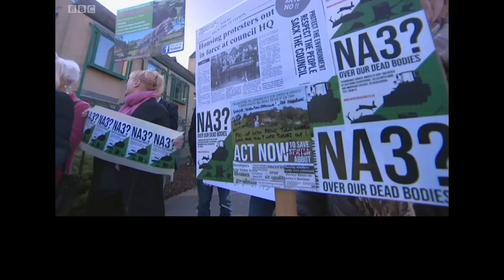NSN Independent Candidates 2nd May District Council Elections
Even if you have never voted in a local election, vote on 2nd May. Newton Says No is standing 4 Independent Candidates at the Teignbridge District Council Elections to stop the assault on the region by the Tory led council. NSN Independent Candidates are: